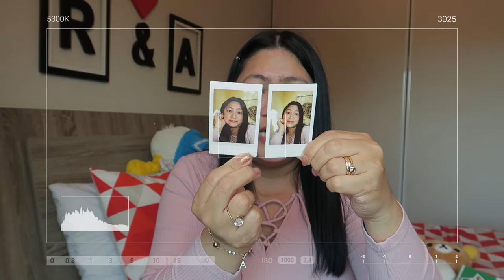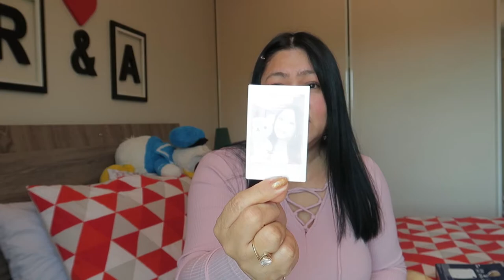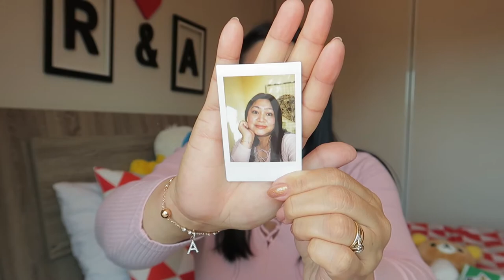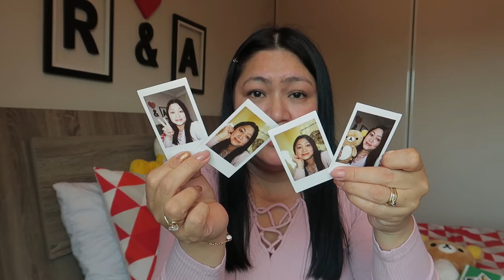Fujifilm Instax Mini 11 Perfect For Selfie 2020| ShaSha Kolme